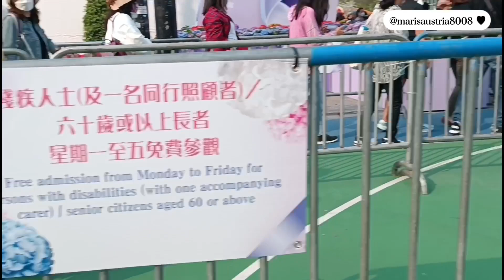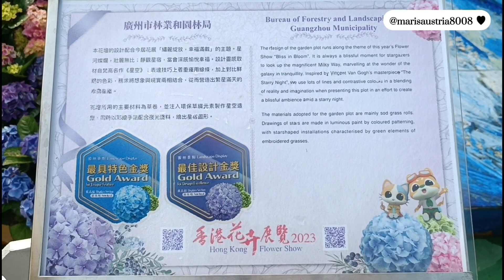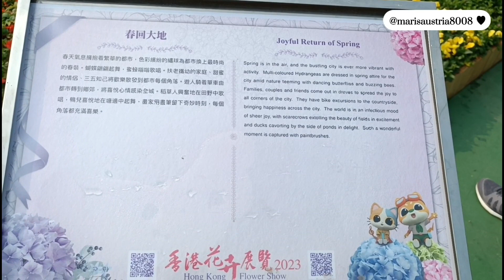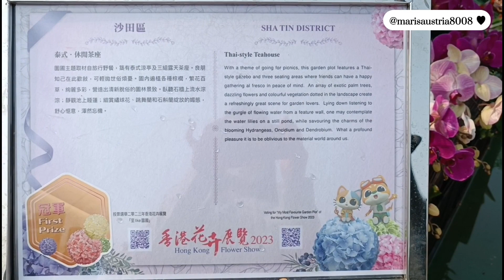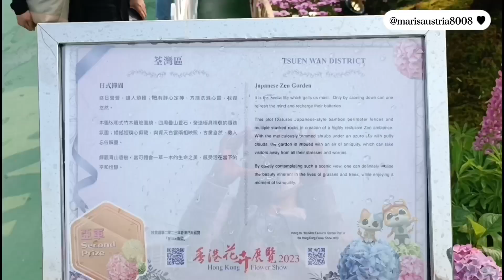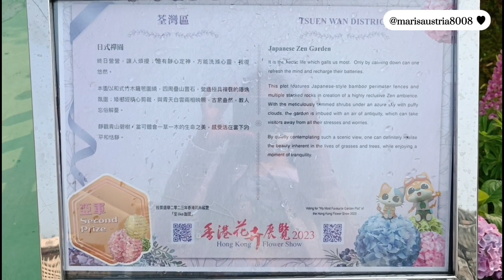Hong Kong Flower Show 2023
The Hong Kong Flower Show 2023 will be held at Victoria Park from March 10 until March 19, running from 9am to 9pm daily.

This year's flower show features "BLESS IN BLOOM" as the main theme and hydrangea as the theme flower.

Another special highlight of the flower show is a music and light show to be held at 7:30pm and 8:30pm every night at the flower plots, which will amuse visitors under the stars.